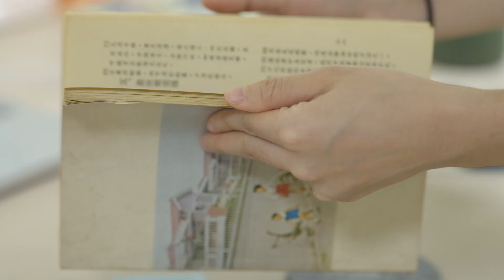北美館｜2024 臺北美術獎 Taipei Art Awards 2024：謝佳瑜 Hsieh Chia-Yu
北美館｜2024 臺北美術獎 Taipei Art Awards 2022
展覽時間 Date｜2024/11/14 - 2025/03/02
展覽地點 Venue｜3A、3B